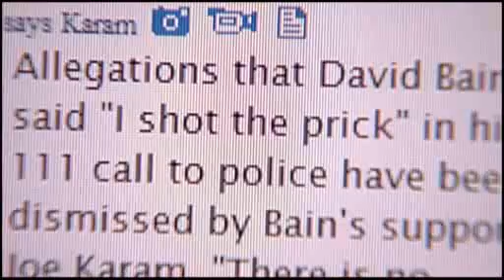" I Shot The Prick!!! Experts agree that Bain 111 call should not influence opinion